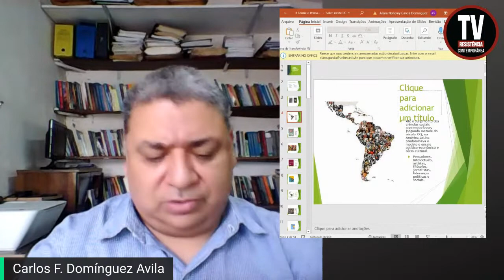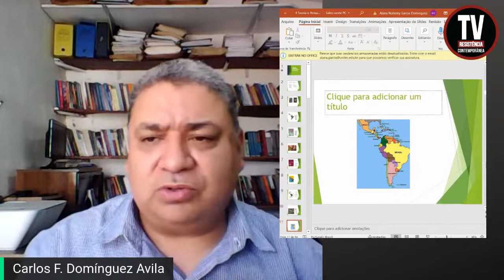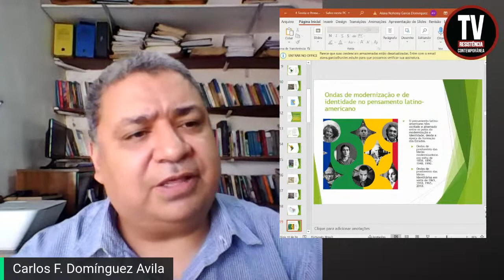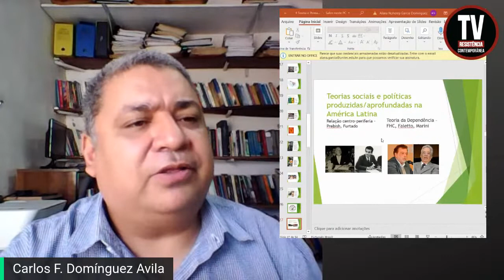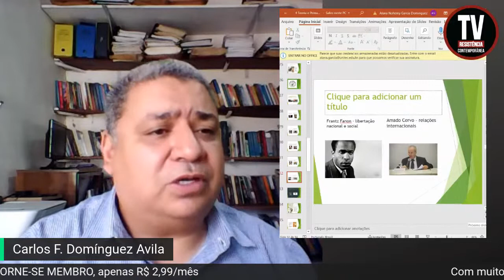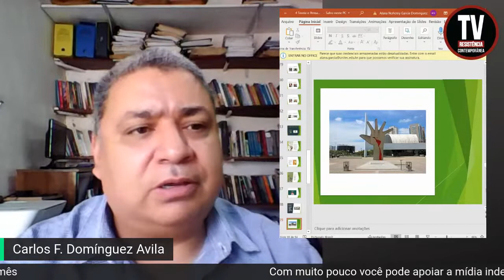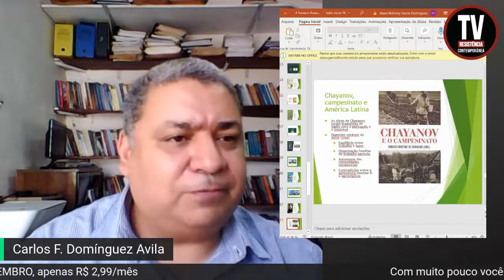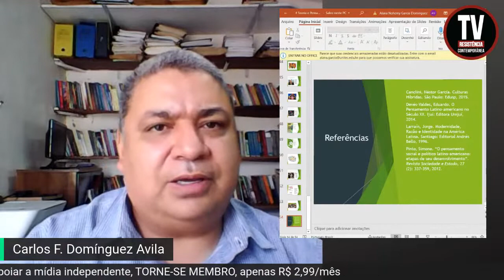TEORIA E PENSAMENTO SOCIAL E POLÍTICO NAS AMÉRICAS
Prof. Dr. Carlos Domínguez, pesquisador e colaborador da Universidade de Brasília apresenta aqui no canal TV Resistência Contemporânea, dentro da coluna Crítica Republicana, mini palestras sobre variados temas históricos e políticos.